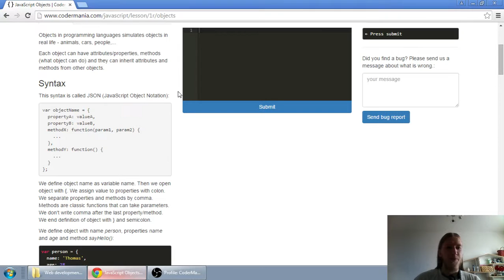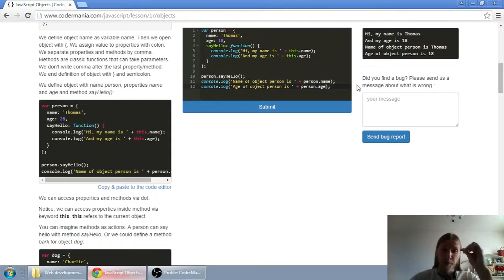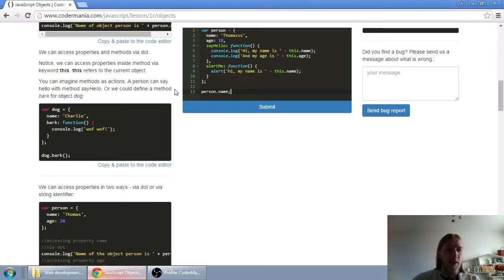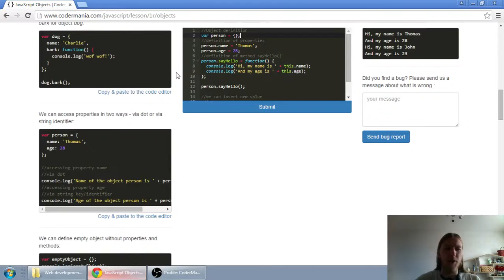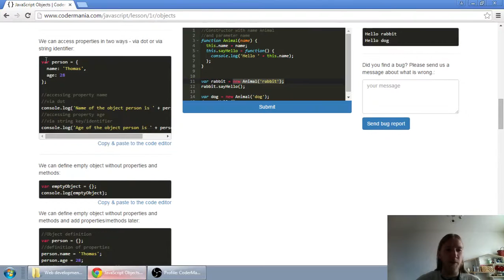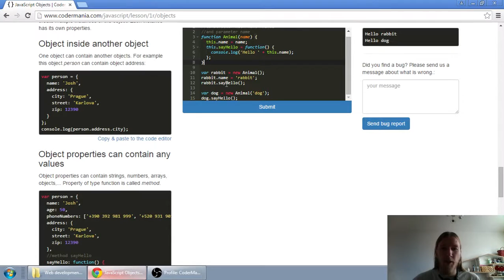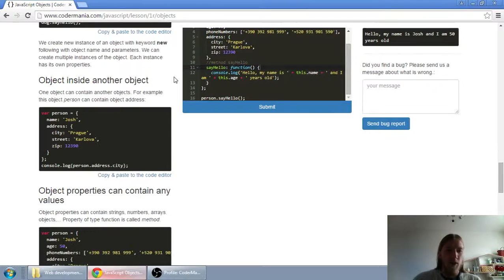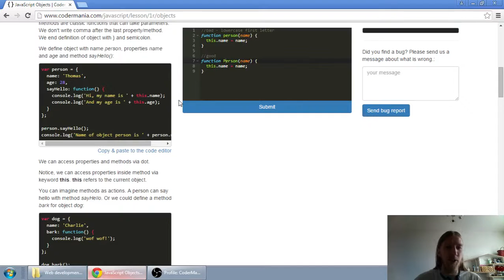Web developerská škola, časť 29: JavaScript - Objekty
Choď na a vypracuj zadanie.

Ďakujem!

Ak máš akékoľvek otázky, pýtaj sa v komentároch, alebo cez kontakt, ktorý na mňa nájdeš na